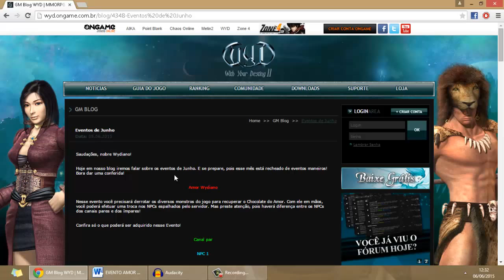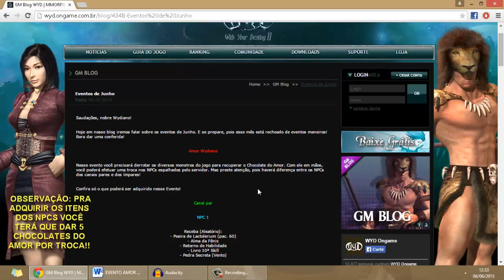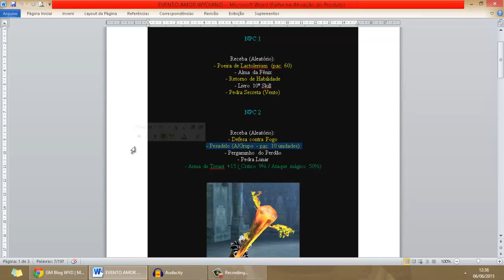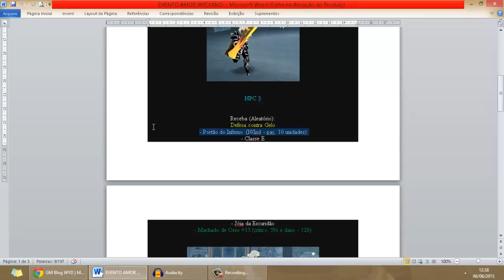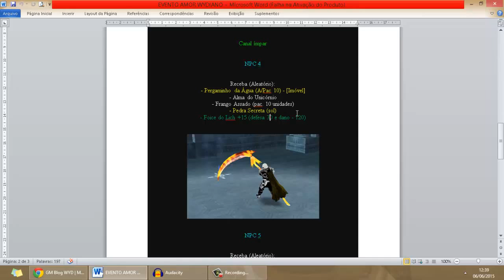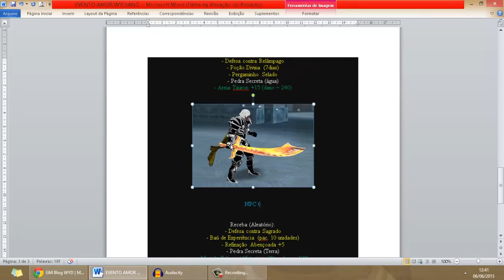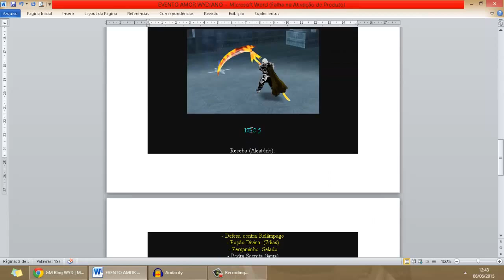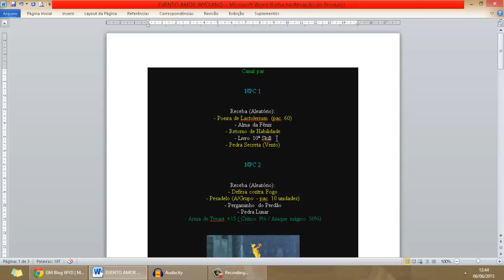[WYD BR] ANÁLISE DO EVENTO AMOR WYDIANO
Breve análise do evento de junho de 2015 do with your destiny !! Saiba quais são os melhores itens pra se trocar no evento !!

Vlw Galera !

Att - JotaPêPlayer